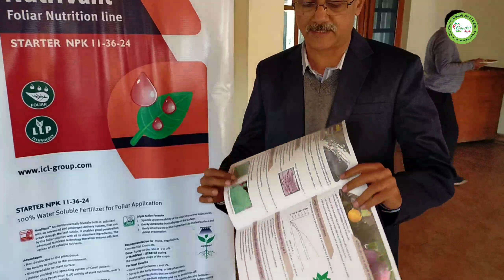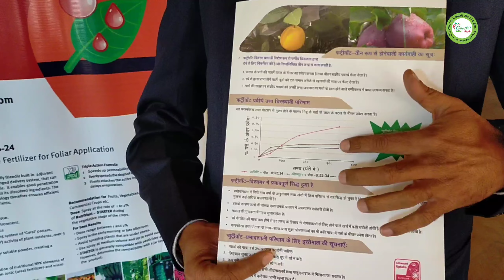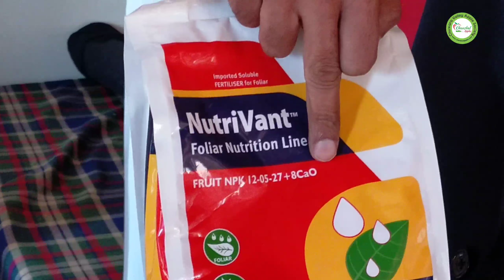पॅालीसल्फेट में किसानो के लिए बहुत फायदे है अब पेहली बार पॅालीसल्फेट दुनियाभर में सभी के लिए उपलब्ध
Polysulphate ICL Specialty Fertilizers